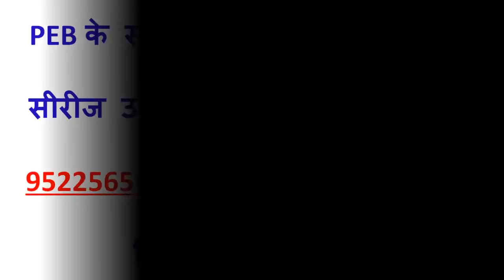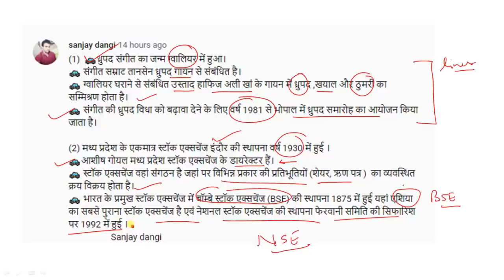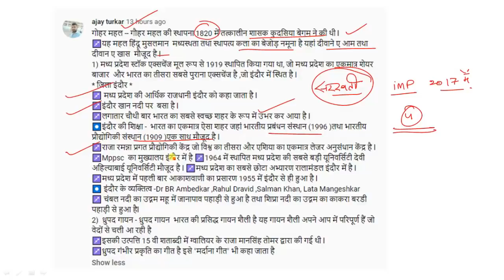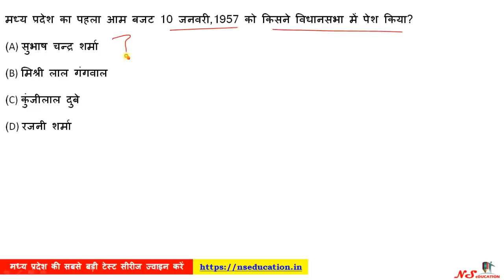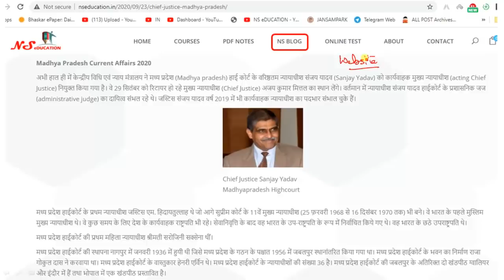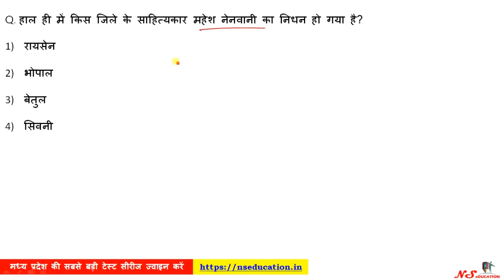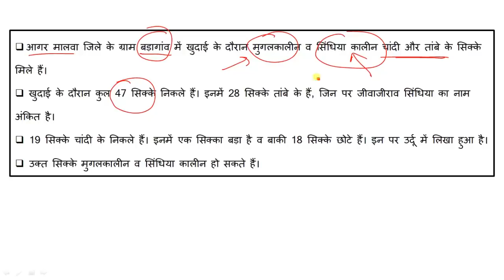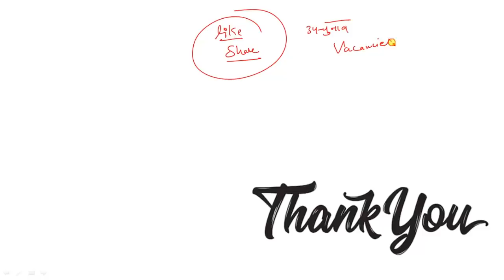05 OCT 2020 MP CURRENT AFFAIRS | MP DAILY CURRENT AFFAIRS